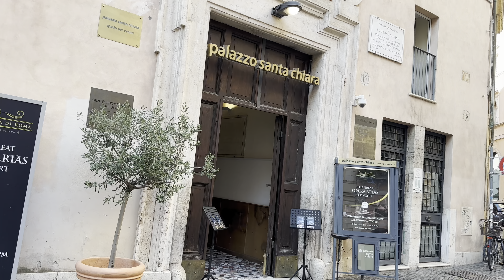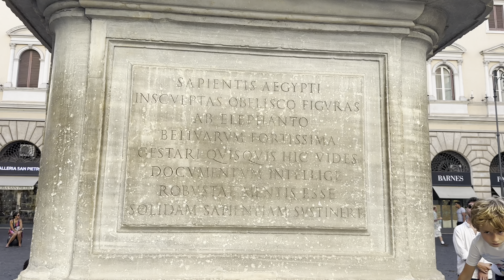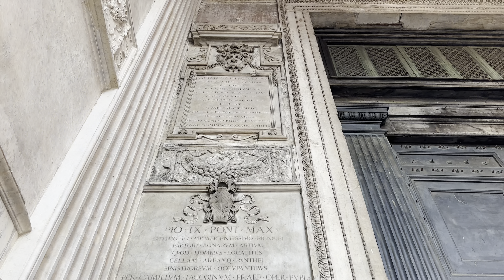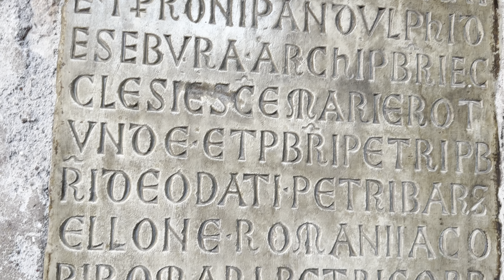Walking _tour _ancient Roman _city_pantheon_tempio di Roma antica_